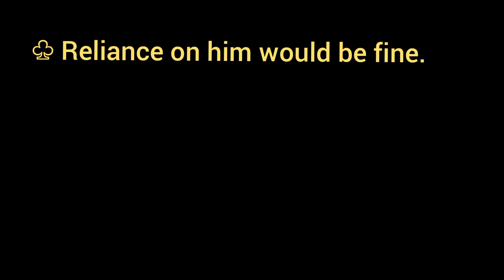Reliance on him would be fine. [ Verb form of Reliance ]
Reliance on him would be fine.
[ Verb form of 'Reliance' ]